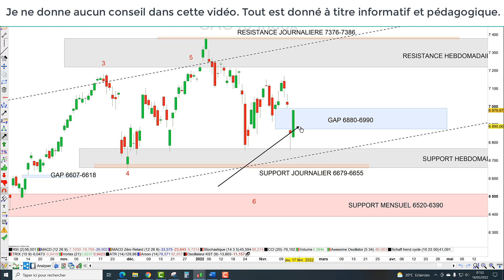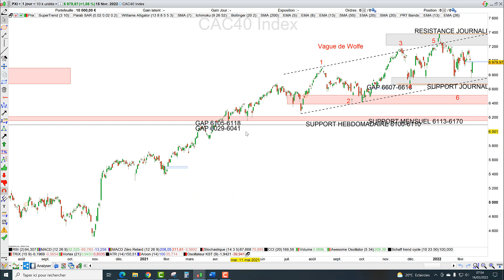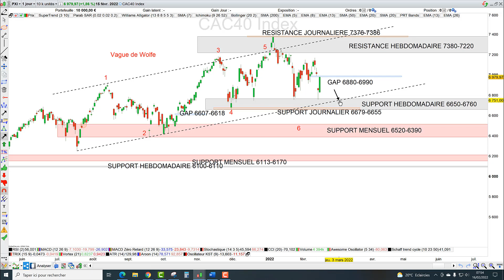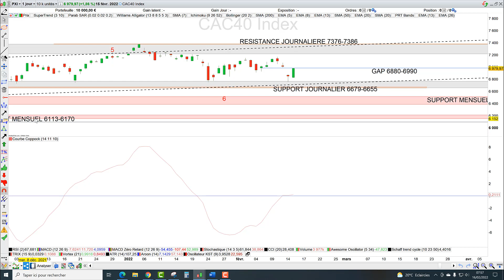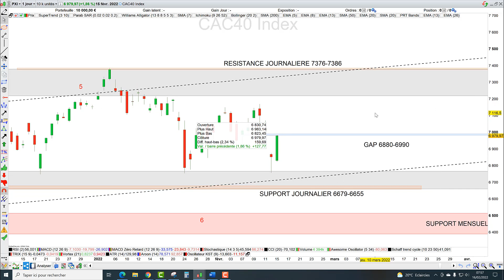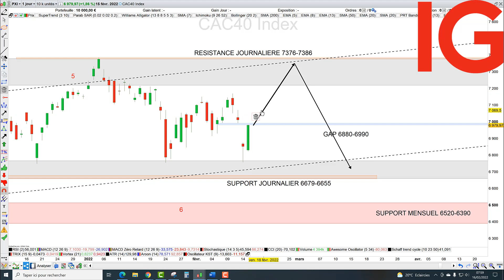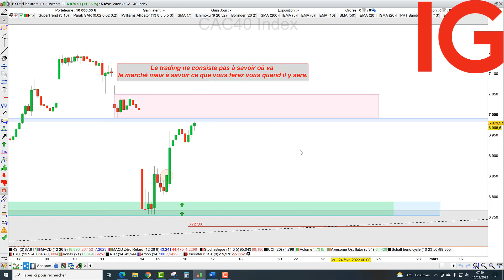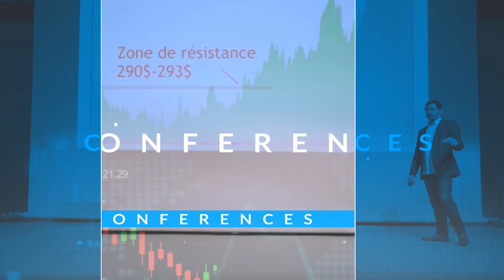Trading CAC40 (+1.86%): Mesdames, Messieurs... le "pin bar"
Trading CAC40 (+1.86%): au moins, on aura redécouvert le "pin bar"...

00:00 Analyse chartiste
02:30 Analyse technique
05:40 Analyse
07:00 Plans de trade